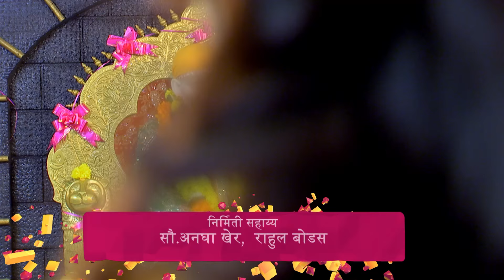Phulpakharu - Full Episode - 420 - Zee Yuva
A perplexed Vaidehi visits a temple to seek answers to her questions and solution for her problems. Elsewhere, Sameer informs Amit about Kuldeepâ€™s whereabouts. Manasâ€™s father overhears Kusum speaking to Kuldeep over the phone and asks her to update him about Kuldeepâ€™s whereabouts. Later, Amit and Sameer visit Manas and try to cheer him up but in vain. Vaidehi is irritated with Shalmaliâ€™s over-protective behaviour towards her. At home, a crying Vaidehi shares her plight with a non-reactive Manas.

Show Name : Phulpakharu
Producer/Star Cast : Hruta Durgule,Yashoman Apte
Episode No : 420